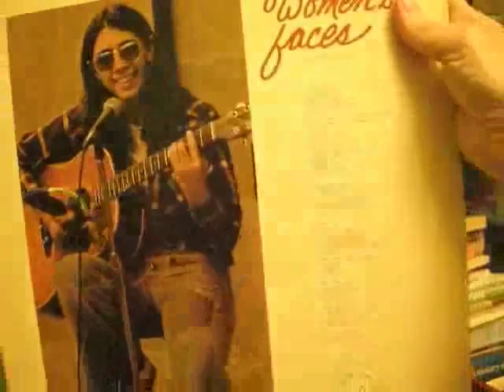03 31 11 Moonflower Therese Edell